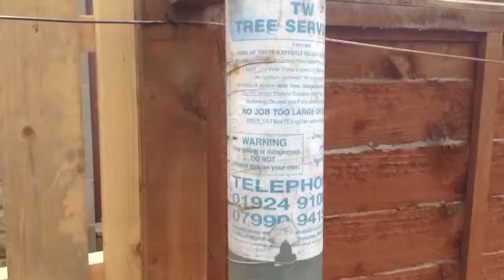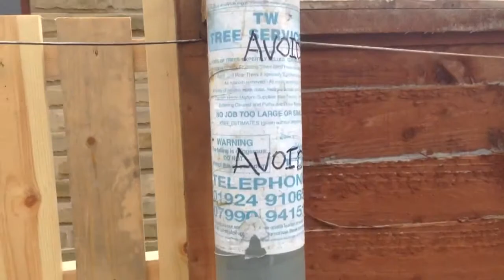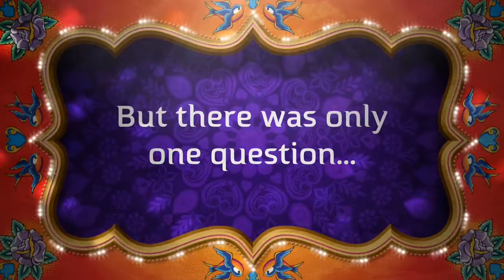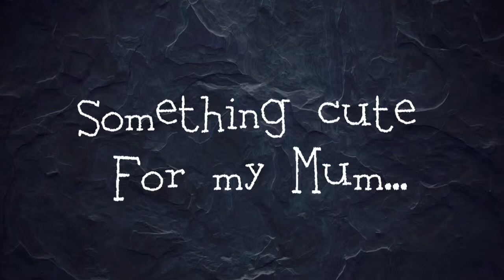"Sean Speaks" Episode #99 (5mins 39secs)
This Week:
Sean has a rant
Pub Crawl Movie Trailer
Some Cute Stuff